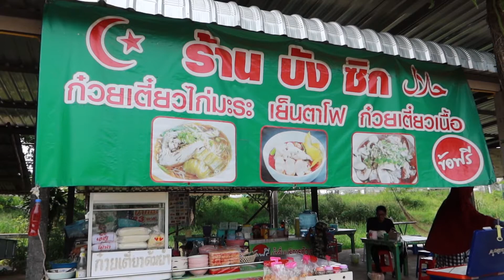ร้านก๋วยเตี๋ยวเนื้อตุ๋นบังซิก เนื้อนุ่ม ๆ ข้อไก่ฟรี | หาอะไรกิน Ep.9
ร้านก๋วยเตี๋ยวบังซิก ตั้งอยู่ด้านหน้าเยื้อง แผนกส่งกำลังเสบียง กองเกียกกาย กรมพลาธิการ  อำเภอปากช่อง จังหวัดนครราชสีมา  เป็นก๋วยเนื้อตุ๋นที่น้ำซุปรสชาติกลมกล่อม  เนื้อตุ๋นมานุ่มได้อย่างพอดี  นอกจากก๋วยเตี๋ยวเนื้อตุ๋นแล้ว ยังมีเย็นตาโฟ ก๋วยเตี๋ยวไก่ รสชาติอร่อยไม่แพ้กัน  พิเศษสุดร้านนี้มีข้อไก่ให้คุณตักกินฟรี ๆ ด้วย  ดีขนาดนี้ต้องไปลองชิมแล้ว